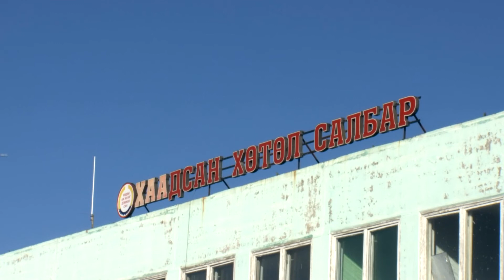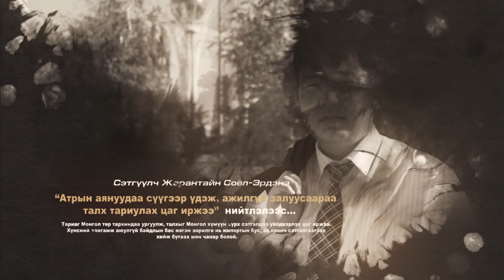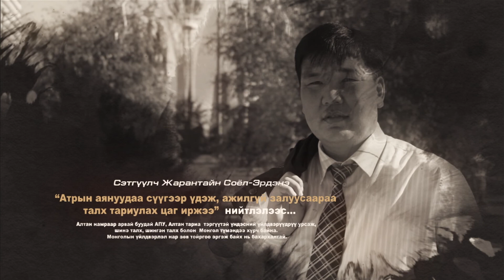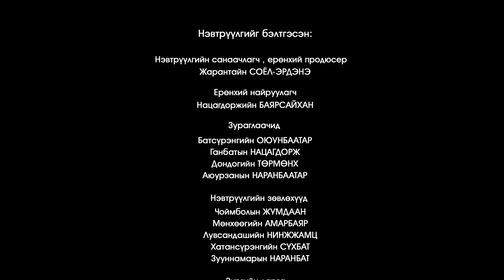"Монголын үндэсний цаг" Газар тариалан